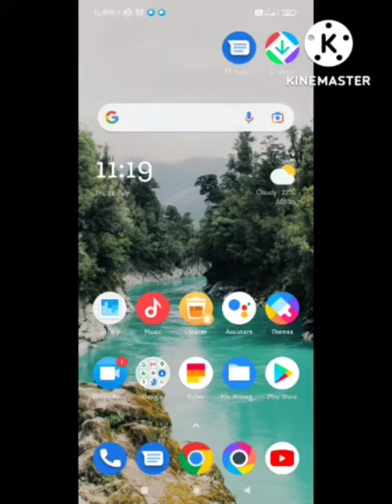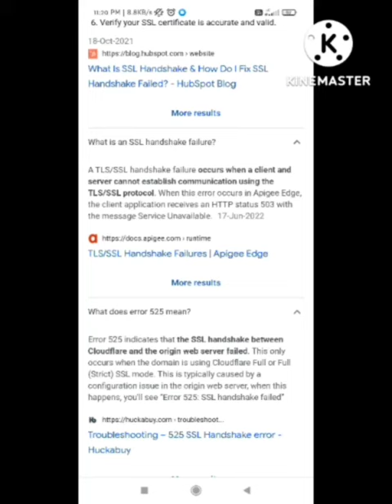Fix 4chan ssl handshake failed cloudflare is unable to establish an ssl connection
1) 4chan ssl handshake failed

2) How to solve Cloudflare 525 SSL Handshake failed and 526 Invalid SSL certificate error in website

3) SSL Handshake Failed Problem Fix

4) Remove Cloudflare Error 525 SSL Handshake Failed